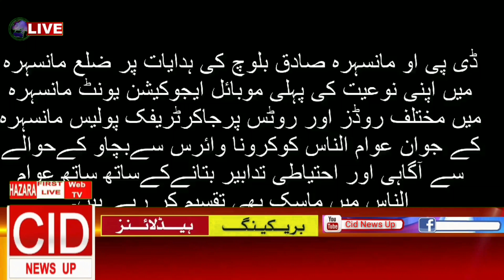Mansehra police in the field against the Coronavirus